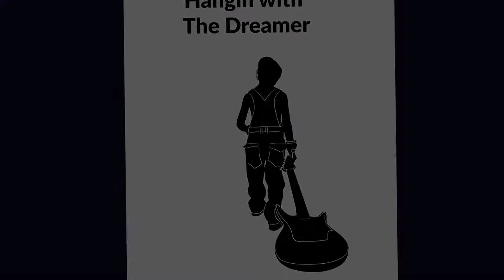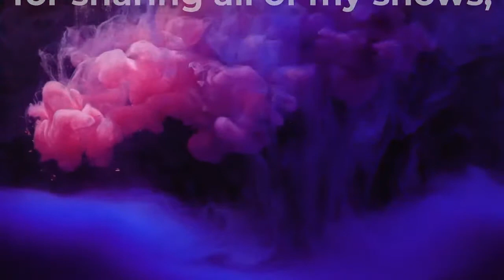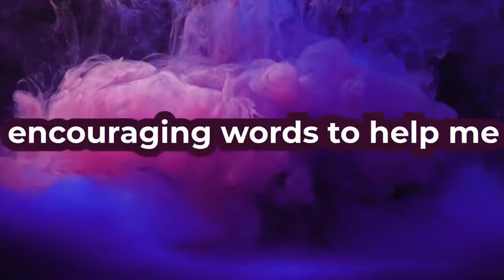GUEST APPRECIATION DAY NO. 4 FEATURING TONY NEVILLE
Today to celebrate guest appreciation day no. 2 Tony Neville stops by the show to have a chat with me about his 2 shows SHOW ME YOU PICK and HALENVILLE LIVE. The first time I saw Tony was when I stumbled across his show SHOW ME YOUR PICK. being a guitarist myself, I remember thinking wow a livestream about a guitar pick collection and an impressive one at that how brillant and now HALENVILLE AMAZING ABSOLUTELY AMAZING. Tony is a unique fella that has a passion in his life and I admire that. Tony is an incredible fan of mine and I feel that he should be appreciated and honored because Tony is very much apart of my family. Every month I would like to feature someone in my chat because I truly appreciate you all. If you like what Im doing with my show a tip thru my PayPal would be greatly appreciated. If you are new to my show say hi in the chat and introduce yourself. 2021 will be the best year yet for quality conversation and music talk live on Hangin with the Dreamer. Thank you for your continued support , you the music fan is why I am where I am with the show today.
Tony's links below-

Tony  Neville | Facebook
SHOW ME YOUR PICK | Facebook
(118) `SHOW ME YOUR PICK` *LIVE SHOW* Saturdays 9PM ET/6PM PT Weekly Guitar Pick Giveaways! Join The Fun! - YouTube
(118) HALENVILLE LIVE! *Live Show* Sundays 10PM ET. - YouTube

Dreamers Links below- SUPPORT. SUPPORT. SUPPORT
. I love friend mail and product information for brands. Please send All letters, guitar gear, guitars and happy faces to
Will Dunham
840 E. Foothill Blvd. , Space 171
Azusa, Californa 91702
Promoter link below-

Be sure to check out the Essential Guitarist Group on Facebook by clicking on the link below -
A very special shout out to Jason Green, a remarkable talk show host in his own right. @Waste Some Time With Jason Green is the name of his show. His guests are iconic click on the link and enjoy quality conversation enjoy.
HALENVILLE SHOW ME YOUR PIC the dreamers life essential guitarist Waste Some Time With Jason Green hangin with the dreamer el puerto records